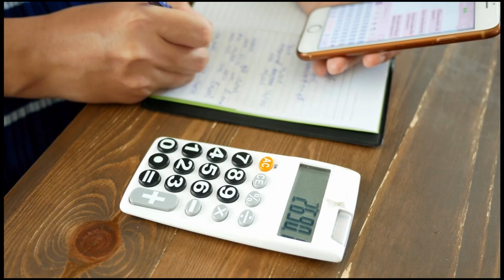Real Estate Terms - Seller Concessions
This week we explore Seller Concessions and how they impact the buyer and seller in a transaction.

It's important to stay informed!  Know your basic real estate terms, so when you're ready to buy, sell or rent, you'll be educated about the process.